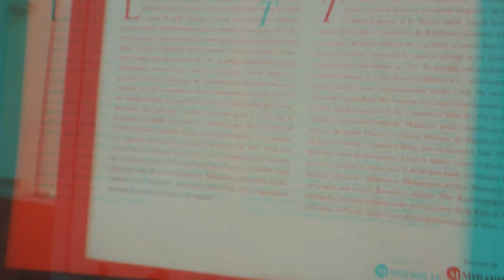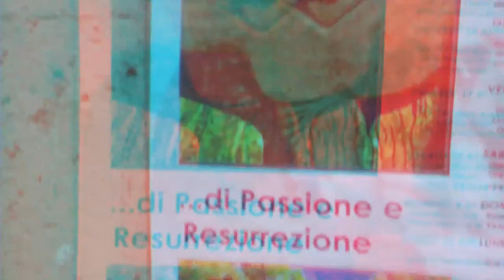Corriere della Sera v.Solferino MI [by Sergio Conegliano]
3D Anaglyph Corriere della Sera v.Solferino MI [by Sergio Conegliano]
Mediateca Santa Teresa MI  [by Sergio Conegliano]

NB.Thru Bloggie Sony|P8liteHuawei|MAGIXvideoDeluxe17Premium